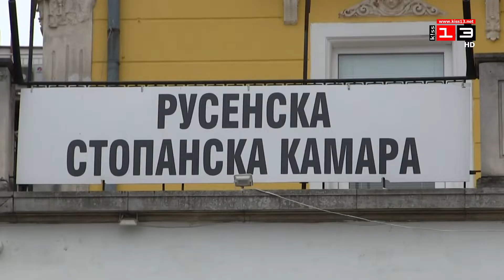Русенската стопанска камара: Само с производство можем да излезем от кризата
Икономическата криза вследствие на коронавируса се преодолява с  производство. Това заяви за Новините на телевизия КИС 13 председателят на Русенската стопанска камара професор Красимир Ениманев.